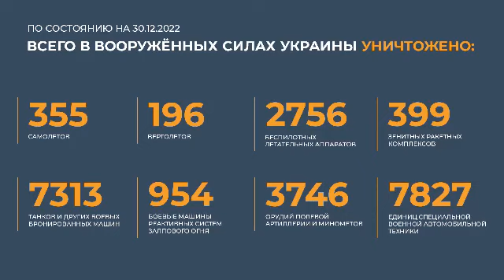Сводка Министерства обороны РФ о ходе проведения СВО на территории Украины 30 12 2022 г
⚡ Сводка Министерства обороны Российской Федерации о ходе проведения специальной военной операции на территории Украины (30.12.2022 г.)

◽ 29 декабря Вооруженными Силами Российской Федерации нанесен массированный удар высокоточным оружием большой дальности воздушного и морского базирования по системе военного управления и объектам энергетики, обеспечивавшим работу предприятий оборонно-промышленного комплекса Украины. Цель удара достигнута, все назначенные объекты поражены.

◽ В результате удара остановлено производство и ремонт военной техники и боеприпасов, а также прекращена переброска резервов ВСУ из западных регионов Украины. В результате нарушения железнодорожных перевозок поставленное для ВСУ иностранное вооружение заблокировано в тыловых районах.

Вооруженные Силы Российской Федерации продолжают проведение специальной военной операции.

◽ На Купянском направлении огнем артиллерии поражена живая сила и военная техника подразделений 14-й механизированной бригады ВСУ в районе населенного пункта Петропавловка и 92-й механизированной бригады ВСУ в районе населенного пункта Кругляковка Харьковской области. Уничтожено до 60-ти украинских военнослужащих, три боевые бронированные машины и два пикапа.

◽ На Красно-Лиманском направлении в районе населенного пункта Ямполовка Донецкой народной республики ударами российской авиации и артиллерии по скоплению живой силы и техники 110-й бригады территориальной обороны уничтожено более 40 украинских военнослужащих, четыре боевые бронированные машины и пять автомобилей.

◽ На Донецком направлении в ходе успешных наступательных действий российских войск нанесено поражение подразделениям 25-й воздушно-десантной бригады ВСУ в районе населенного пункта Красная Гора и 60-й механизированной бригады ВСУ в районе населенного пункта Клещеевка Донецкой народной республики. Потери противника за сутки на данном направлении составили до 50-ти украинских военнослужащих, три бронетранспортера и четыре пикапа.

◽ На Южно-Донецком направлении ударами армейской авиации и огнем артиллерии по сосредоточению подразделений 72-й механизированной бригады ВСУ в районе населенного пункта Новомихайловка, а также 108-й бригады территориальной обороны в районе населенного пункта Пречистовка, уничтожено более 70-ти украинских военнослужащих, пять боевых бронированных машин и шесть автомобилей.

💥 Ракетными войсками и артиллерией группировок войск за сутки поражены 73 артиллерийских подразделения ВСУ на огневых позициях, а также живая сила и военная техника в 86-ти районах.

💥 В районе населенного пункта Лебедин Сумской области уничтожена радиолокационная станция украинского зенитного ракетного комплекса С-300. В районах населенных пунктов Веселое и Часов Яр Донецкой народной республики вскрыты позиции и уничтожены две радиолокационные станции контрбатарейной борьбы AN/TPQ-50 производства США.

◽ Кроме того, в ходе контрбатарейной борьбы в районах населенных пунктов Берестовое и Красногоровка Донецкой народной республики уничтожены две самоходные артиллерийские установки 2С1 «Гвоздика». В районах населенных пунктов Лозовая Харьковской области и Малиновка Донецкой народной республики уничтожена боевая машина реактивной системы залпового огня «Град», а также гаубицы Д-20 и Д-30.

✈ Истребительной авиацией ВКС России в районе населенного пункта Новоелизаветовка Донецкой народной республики сбит самолет МиГ-29 воздушных сил Украины.

💥 В районах населенных пунктов Дружковка и Яблоновка Донецкой народной республики сбиты два украинских вертолета Ми-8.

💥 Средствами противовоздушной обороны сбиты шесть ударных беспилотных летательных аппаратов, в том числе три реактивных беспилотных летательных аппаратов «Стриж».

◽ Кроме того, в районах населенных пунктов Каховка, Геническ Херсонской области, Кременная и Оборотновка Луганской народной республики уничтожено восемь украинских беспилотных летательных аппаратов, а также один БПЛА «Байрактар-ТБ2» сбит в районе города Очаков Николаевской области.

💥 В районах населенных пунктов Моспино, Новое Донецкой народной республики, Свистуновка, Первомайск и Троицкое Луганской народной республики уничтожено восемь реактивных снарядов систем залпового огня «HIMARS» и «Ураган». В районе населенного пункта Горловка Донецкой народной республики перехвачена противорадиолокационная ракета «HARM» производства США.

📊 Всего с начала проведения специальной военной операции уничтожены: 355 самолетов, 196 вертолетов, 2756 беспилотных летательных аппаратов, 399 зенитных ракетных комплексов, 7313 танков и других боевых бронированных машин, 954 боевые машины реактивных систем залпового огня, 3746 орудий полевой артиллерии и минометов, а также 7827 единиц специальной военной автомобильной техники.